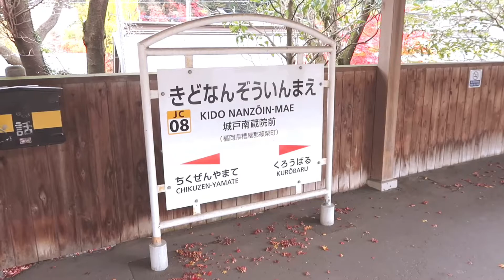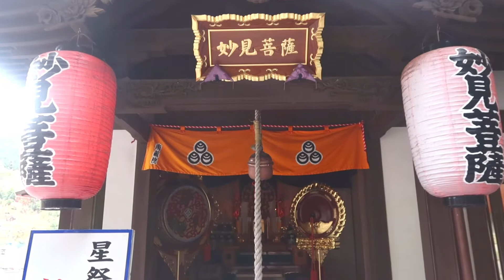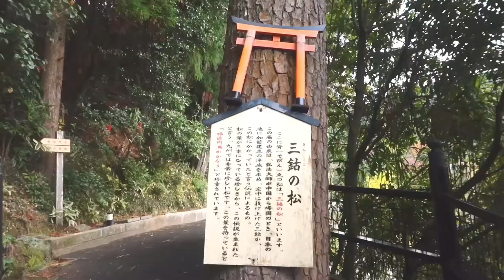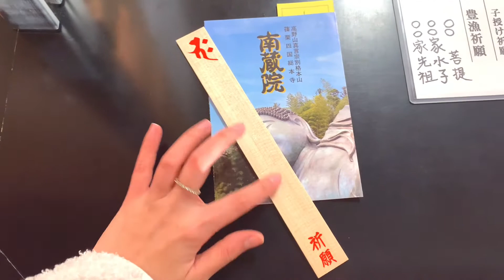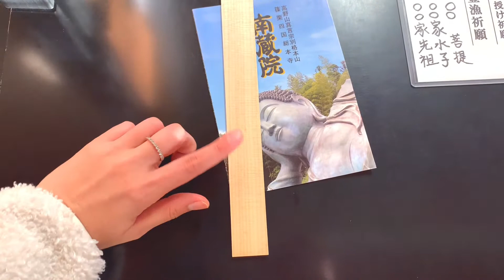พาดูใบไม้เปลี่ยนสี 🍁 ที่วัดนันโซอิน (Nanzoin-Temple) ฟุกุโอกะ 🇯🇵 สวยมากกกก | RibBinBon